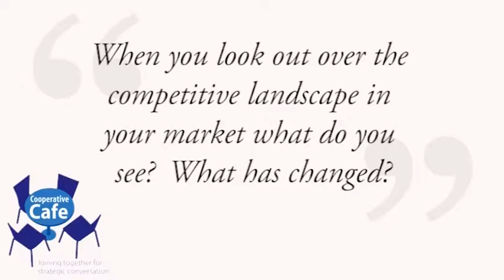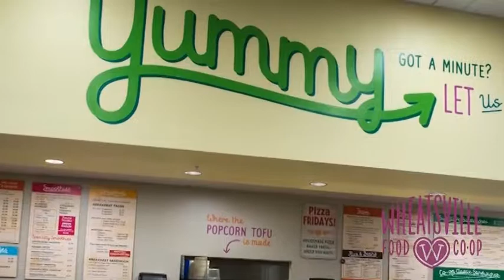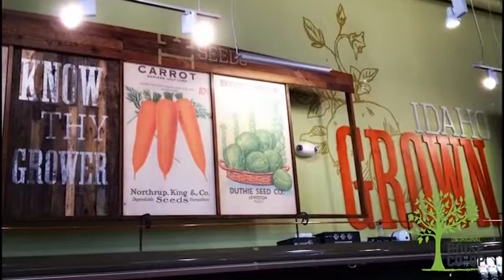Competitive Landscape Montage I - COMPETE